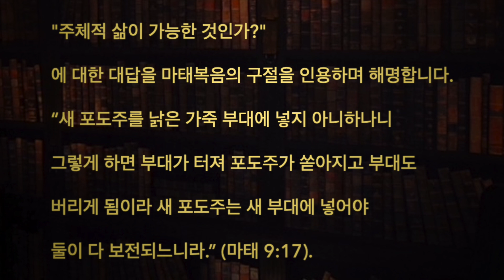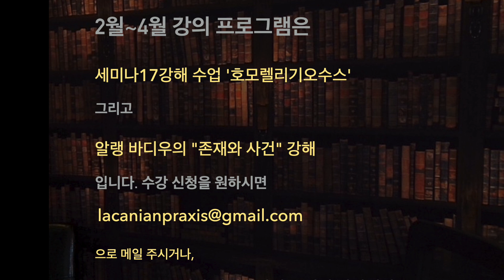주이상스와 주체성 (새포도주는 새부대에...)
오늘 아침 세미나17강해 수업에서 언급된 주체적 삶의 가능성에 대한 내용. 라까니언 정신분석과 주체성과 진리의 문제. "새 포도주는 새 부대에 닮아야 한다"